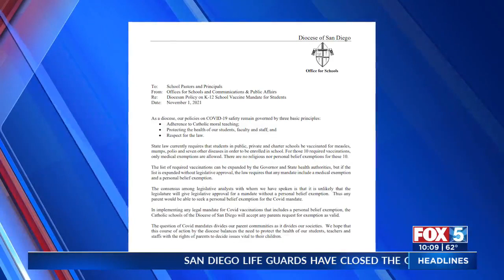Diocese Will Allow Exemptions To COVID Mandate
The Roman Catholic Diocese of San Diego will allow exemptions when the COVID-19 vaccine mandate happens at its schools.